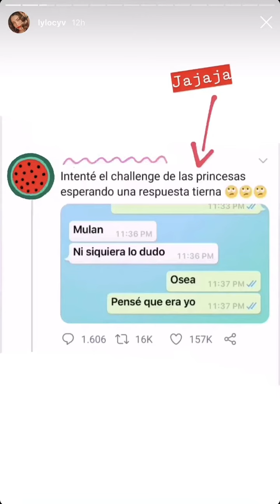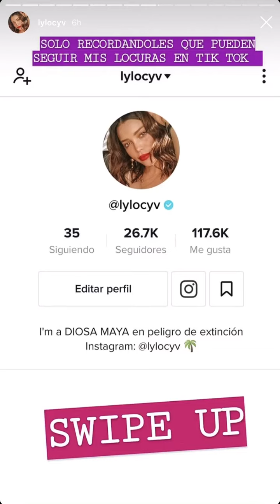Relación tormentosa?? Lylo y Rommel Pacheco podrían tener problemas!!!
Lylo comparte su rutina diaria de ejercicio en donde se muestra con ropa muy pegada. Además recomienda las cuentas de sus hermanos en instagram  Y LANZA INDIRECTAS CON SUGESTIVO VIDEO DE TIKTOK donde nos hace pensar que su relación podría no estar taaaan bien como creemos